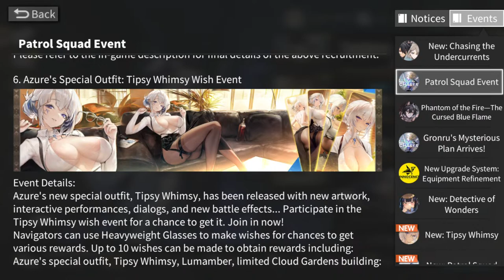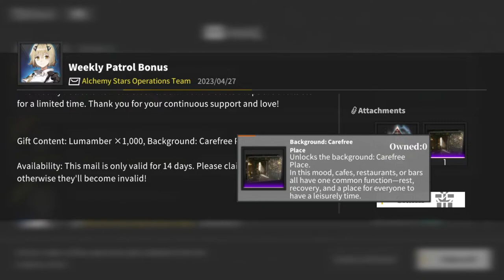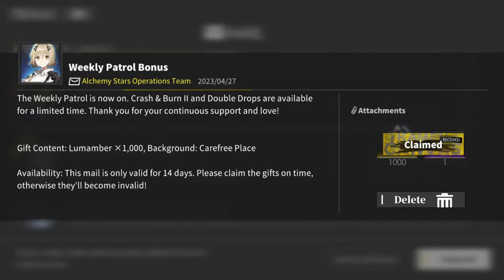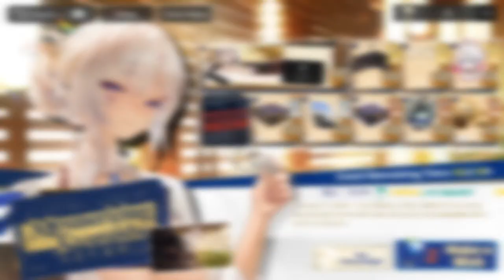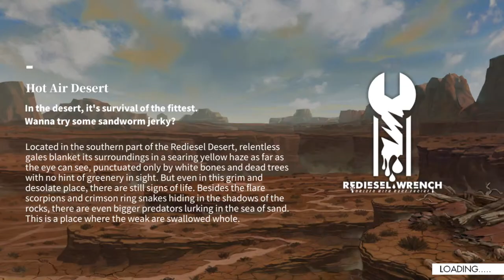[Alchemy Stars] Phantom of the Fire - Crash and Burn II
0:00 Events
2:30 Mail
3:22 Patrol Sign-in
3:34 Mesmerizing Eventide
4:47 Weekly Patrol
5:30 Crash and Burn II
5:45 N1 - Similar Situation
5:54 Battle
7:21 N2 - Stalemate
7:36 Battle
9:32 N3 - Dead Land
9:44 Battle
10:37 N4 - Chevaux de frise
10:48 Battle
12:33 N5 - Escape
12:42 Battle
17:33 N6 - Broken Shield
17:44 Battle
25:32 N7 - Fight to the Death
25:46 Battle
31:47 N8 - Barrier
31:59 Battle
35:26 N9 - Powerful Opponent
35:40 Battle
40:26 Double Delight